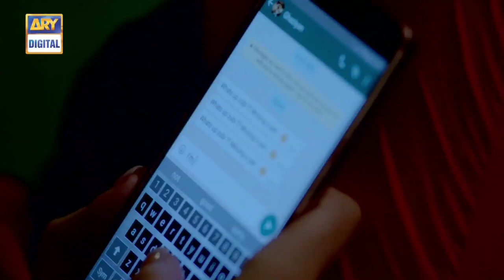Moray Saiyaan Ep 04 - 29th November 2016 - ARY Digital Drama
Moray Saiyaan Episode 04 - 29th November 2016 only on ARY Digital Official YouTube Channel.

Moray Saiyaan is a story of two love birds –  Ghaziyan and Zubairia. Like every other woman Zubairia had a dream to be a princess and life gave her something more than she dreamt of. The love of Ghaziyan.

A man like Ghaziyan who is ready to accept Zubairia against all odds, who not just madly loves her but fights with everyone to make her his own. He marries her and makes her the happiest woman. It’s hard for Zubairia to believe that someone as loving as him can be in her life.

Director: Nadeem Siddique

Cast:

Uzair Jaswal as Ghaziyan
Neha Rajpoot as Zubairia
Irsaa Ghazal as Zakia
Firdous Jamal as Waris Afridi
Kinza Hashmi as Nimra
Ali Kazmi as Dr. Altamash
Aisha Tor as Dr. Farah

Timing:

Watch ‘Moray Saiyaan’ Every Tuesday at 8:00 pm only on ARY Digital.